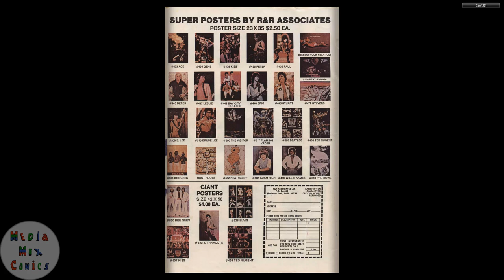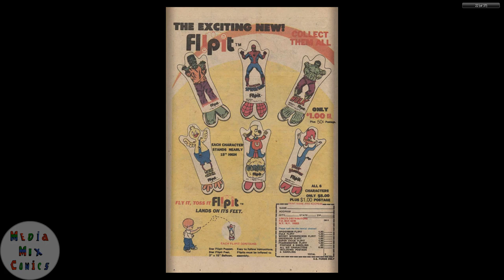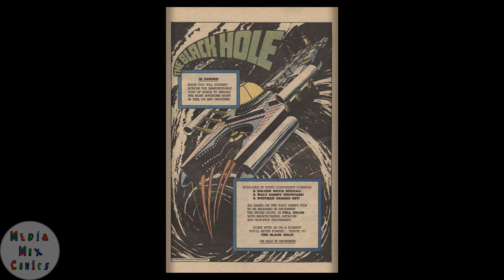Gold Key Tweety and Sylvester #101